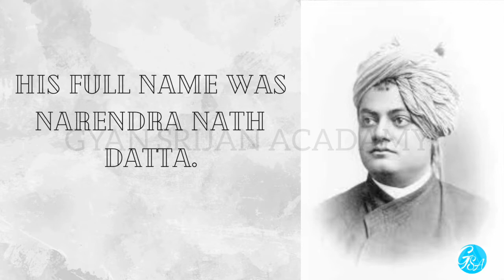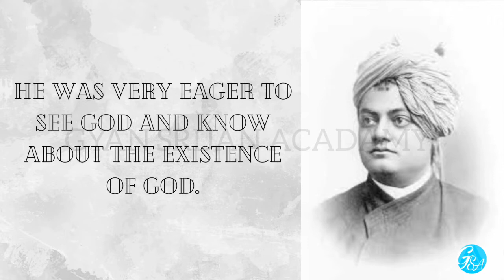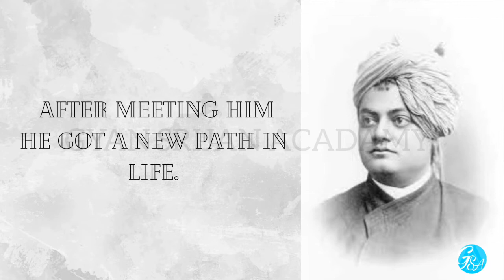20 LINES ON SWAMI VIVEKANANDA || NATIONAL YOUTH DAY || GYAN SRIJAN ACADEMY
Hello friends!
In this video, I have discussed 20 lines about Swami Vivekananda.
This is an educational channel. In our videos, we show how you can teach your child and we also provide online classes for kids Lkg to seven.
You can search our channel at the following tags(search results)-
GYAN
SRIJAN
GYAN SRIJAN
GYANSRIJAN
GYANSRIJANACADAMY
GYANSRIJAN ACADAMY
GYAN SRIJAN ACADAMY
Gyan
Srijan
GyanSrijan
Gyan Srijan
GyanSrijanAcadamy
GyanSrijan Acadamy
Gyan Srijan Acadamy
gyan
srijan
gyansrijan
gyan srijan
gyansrijanacadamy
gyan srijan acadamy
gyansrijan acadamy
You can search this video at the following tags(search result)-
10 lines on swami vivekananda,
10 lines on swami vivekananda in english,
10 lines on vivekananda,
swami vivekananda essay,
few lines on swami vivekananda,
10 easy lines on swami vivekananda,
20 lines on swami vivekananda,
20 lines on swami vivekananda in english,
10 lines on swami vivekananda for class 4